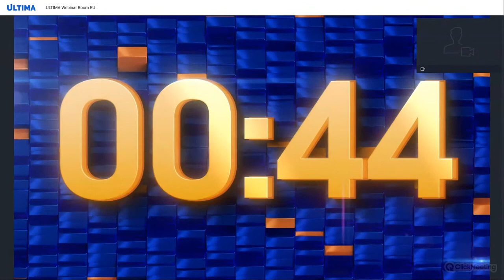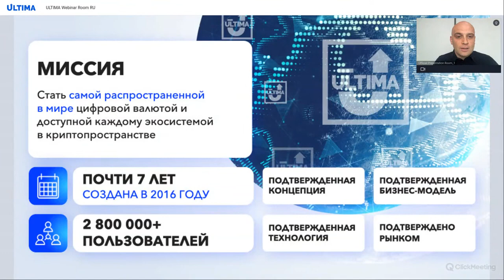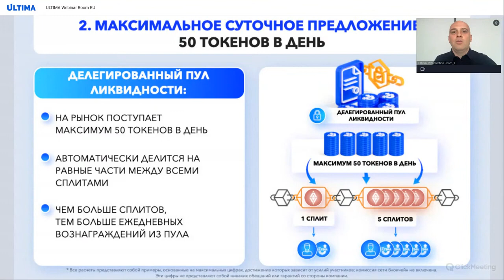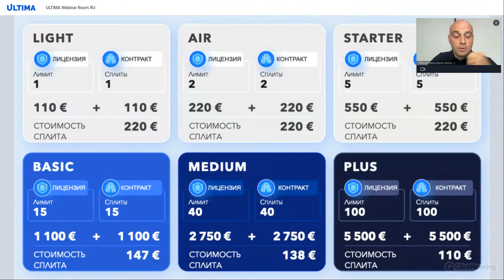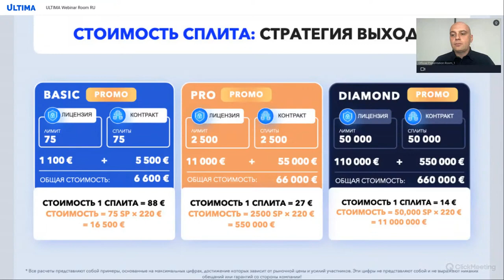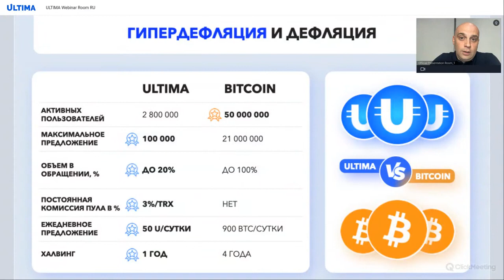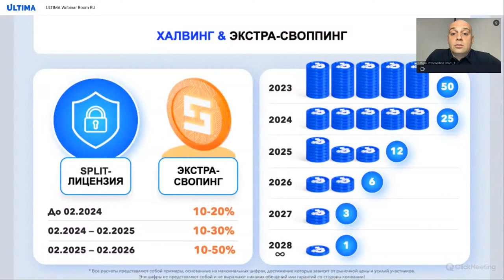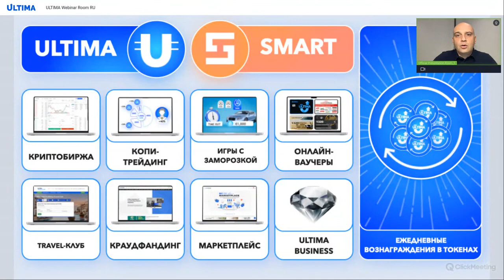Алекс Сэр Лайв // Новый бизнес-план и продукт Ultima // 22.08.2023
Если вы только начинаете изучать криптовалюту и блокчейн, вы найдете отличные ресурсы как для новичков, так и для опытных пользователей, желающих узнать больше.

👉Эксперт по блокчейну, 🪙Криптоинвестор, 🌎Цифровой маркетолог.  Я Помогал Людям Зарабатывать Деньги💰Онлайн.